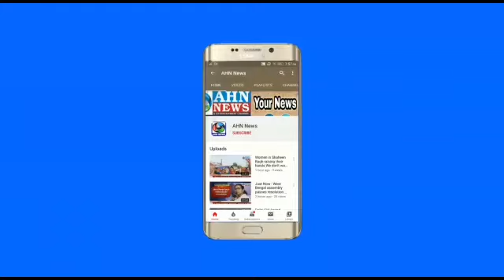MLC Janab Fareeduddin Sahb Launches AHN News Urdu Calendar's In Zaheerabad